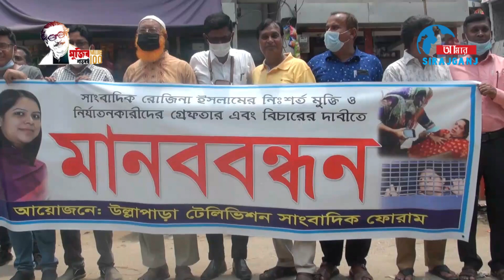রোজিনা ইসলামের মুক্তির দাবিতে শাহজাদপুর ও উল্লাপাড়ায় পৃথক মানববন্ধন পালিত হয়েছে - Amar Sirajganj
রোজিনা ইসলামের মুক্তির দাবিতে শাহজাদপুর ও উল্লাপাড়ায় পৃথক মানববন্ধন পালিত হয়েছে - Amar Sirajganj AS TV

0:00​ - INTRO
0:06​ - VIDEO
0:47​ - OUTRO